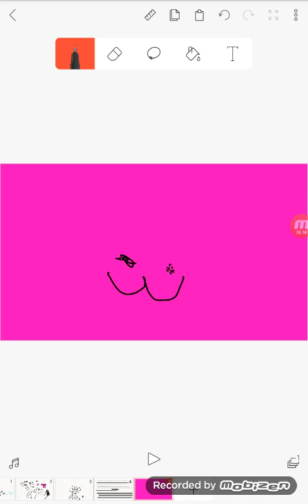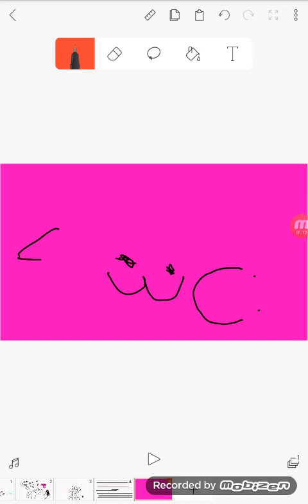11 de marzo de 2019